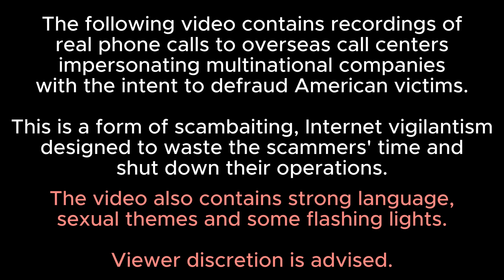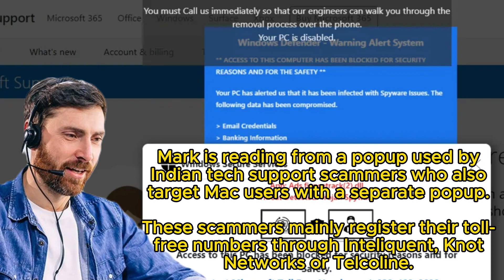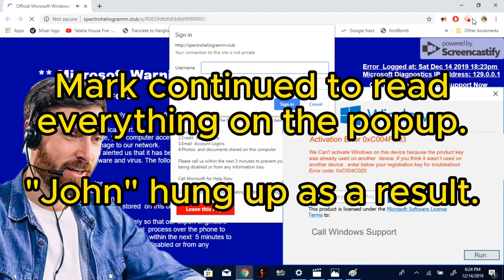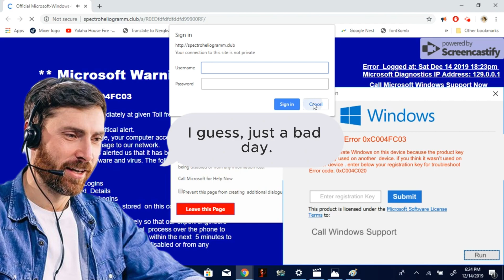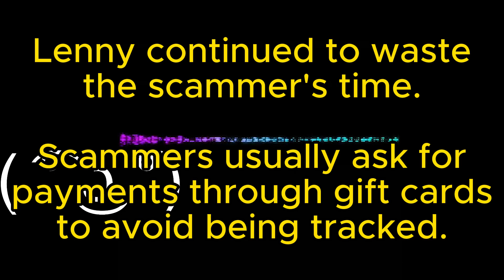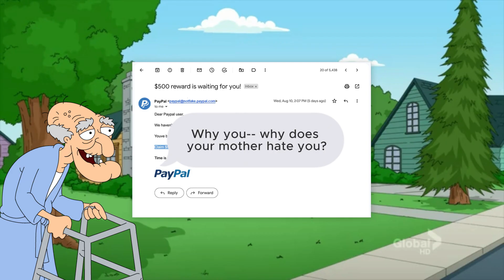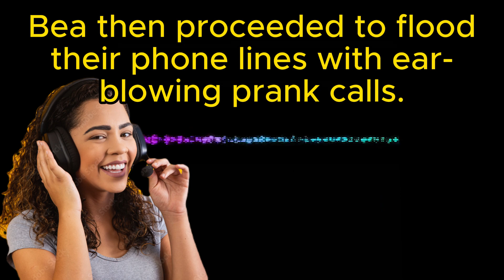Scammer Brain Pizza, Herbert the scambaiter and the Meaning of Meaning - Scambait Sunday #1.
BAITERS:
Markiemm & NoPE (scammer.info owners)
Jeff
Parker
StormGuy

Got scammed? Report the scammer!

Special thanks to @Swagbucks for supporting myself and my content